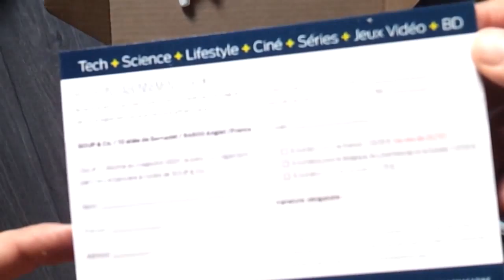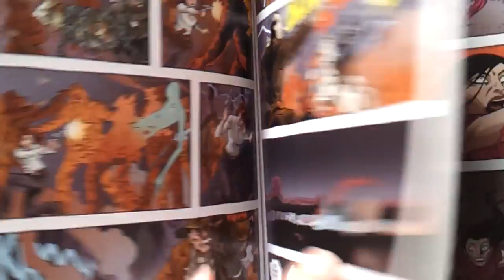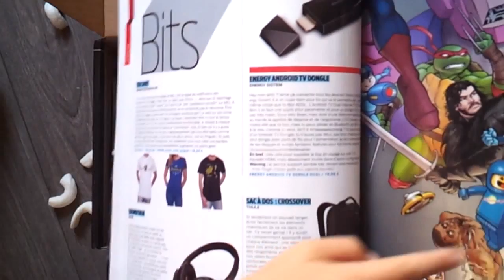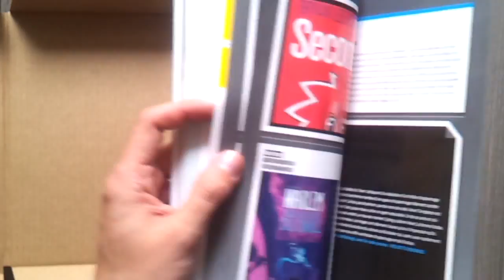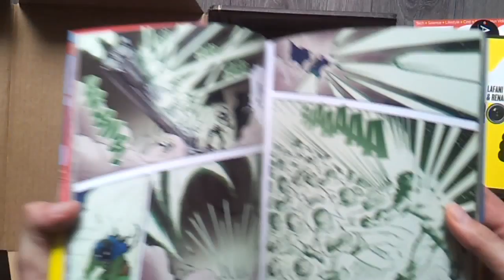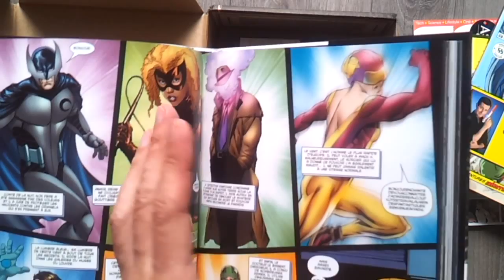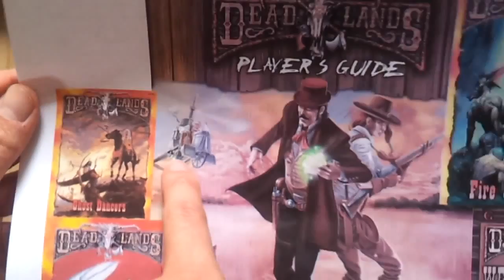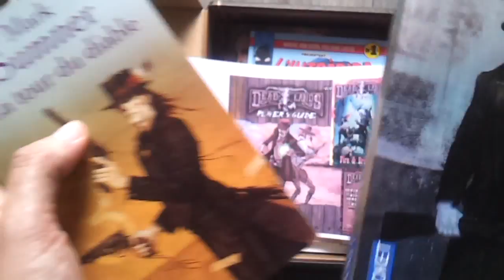Déballage de la boite geek du magazine GEEK - Octobre 2014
Déballage Unboxing de la boite GEEK. Vidéo en 2 parties : Déballage (avec Léonard)  puis compte-rendu de lecture.